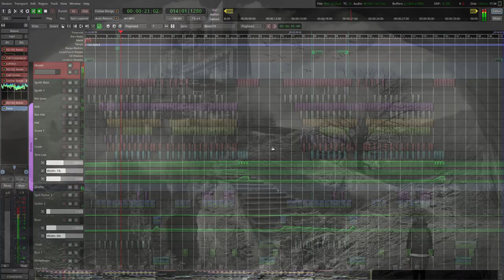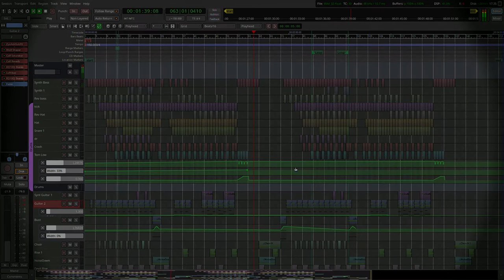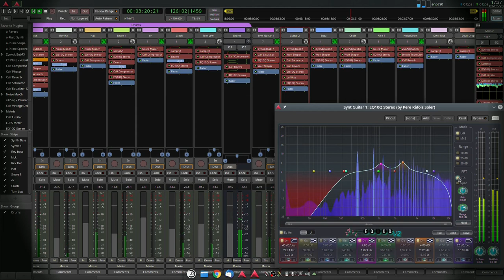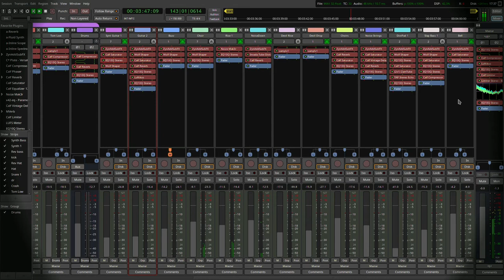[Ardour] Hellish Notes